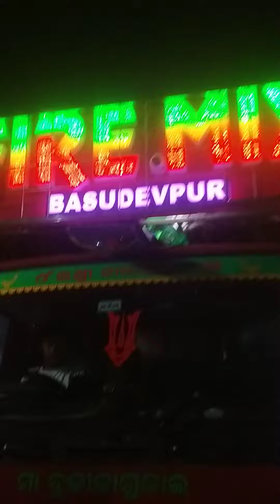fire mix DJ, pari , Cuttack competition powerful heavy Cuttack Orissa India YouTube video 📸 Vdieo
fire mix DJ, pari , Cuttack competition powerful heavy Cuttack Orissa India